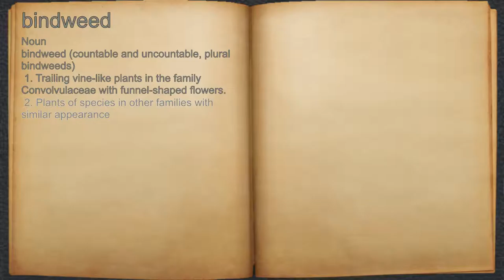What does bindweed mean?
A spoken definition of bindweed.

Intro Sound:
Typewriter - Tamskp